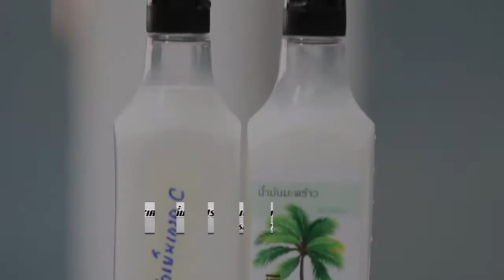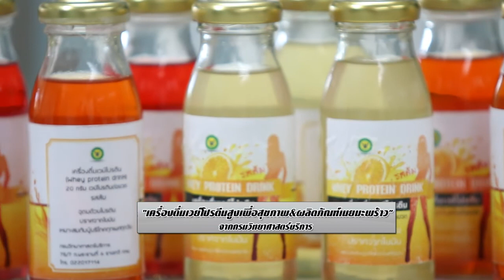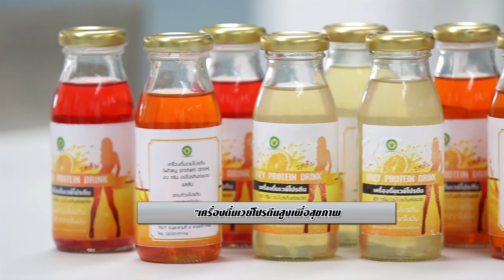เครื่องดื่มเวย์โปรตีนสูงเพื่อสุขภาพ & ผลิตภัณฑ์เนยมะพร้าว : วศ. ตอน 1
พูดคุยกับ ดร.จิราภรณ์ บุราคร  นักวิทยาศาสตร์ชำนาญการพิเศษ กองผลิตภัณฑ์อาหารและวัสดุสัมผัสอาหาร กรมวิทยาศาสตร์บริการ หรือ วศ. ถ่ายทอดนวัตกรรมด้านอาหาร นั่นก็คือ เครื่องดื่มเวย์โปรตีนสูงเพื่อสุขภาพ และ ผลิตภัณฑ์เนยมะพร้าว ถูกใจคนรักสุขภาพอย่างแน่นอน